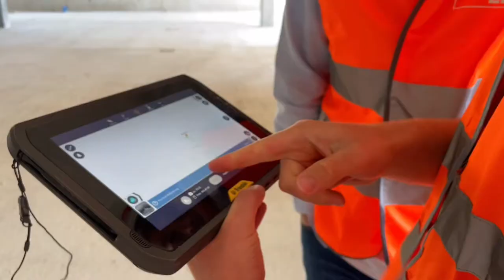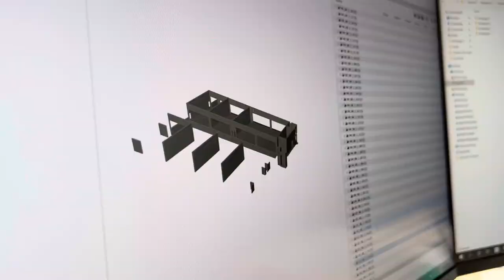Vorstellung vom Team BIM & Digitalisierung der ERNE AG Bauunternehmung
Unser Team BIM & Digitalisierung stellt sich vor und erzählt, welche Inhalte und Herausforderungen ihren Arbeitsalltag bereichern.

Folgenden Leistungen werden heute angeboten:
- Aufbau von BIM-Modellen
- Modellauswertungen
- Termin- / Ablaufplanung (4D)
- Kostenhinterlegung (5D)
- Digitale Vermessung inkl. Auswertung mit Drohnen, Laserscanner, Tachymeter
- Visualisierung mit Augmented Reality